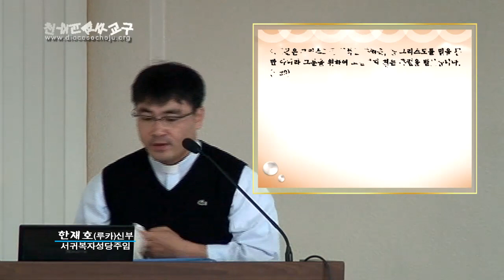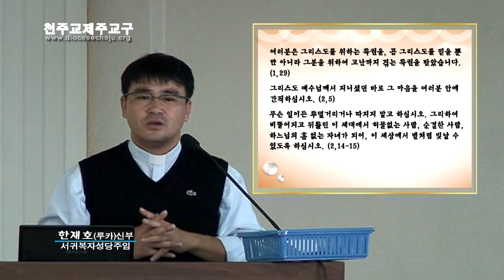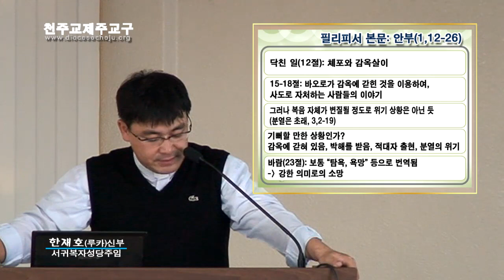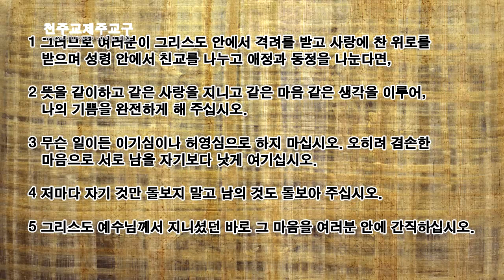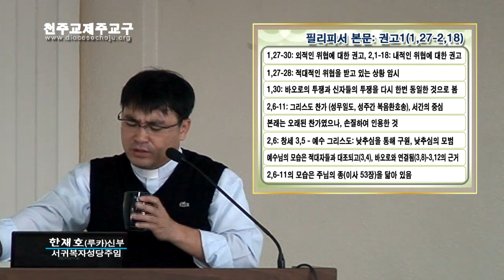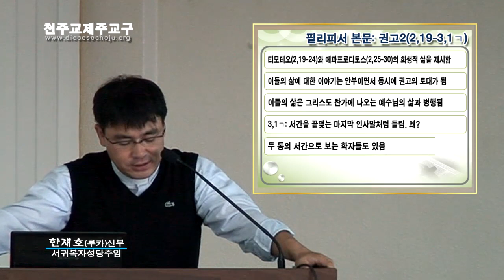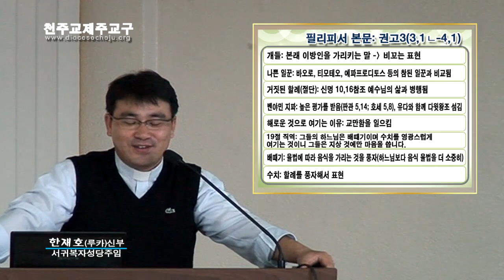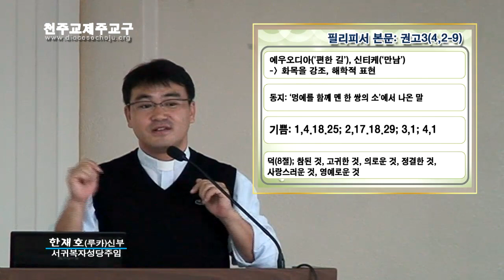20111101 교구 성서40주간 - 필리피서2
- 교구 성서40주간
- 필리피서2
- 한재호신부(서귀복자성당 주임)
- 2011년 11월 1일